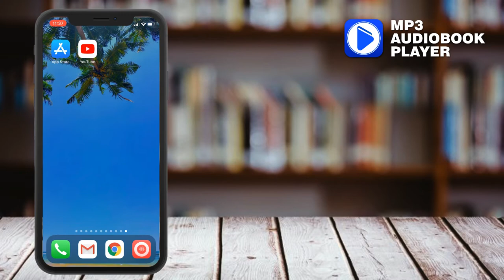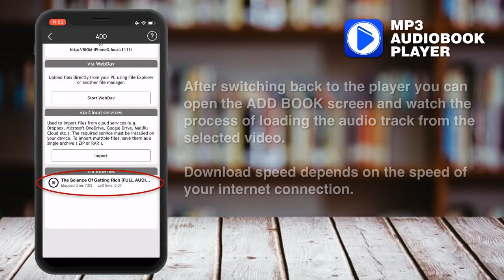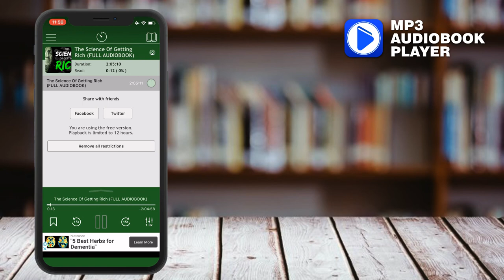MP3 Audiobook Player + YouTube. Downloads and listen audiobooks on iPhone & iPad for free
How to downloads audiobooks from Youtube for free on the your iPhone & iPad for free.

MP3 Audiobook Player is a convenient app for listening MP3, MP4, OPUS, OGG, FLAC, AWB, M4B, M4A format books on any Apple gadget. No need to waste your time for books converting anymore!